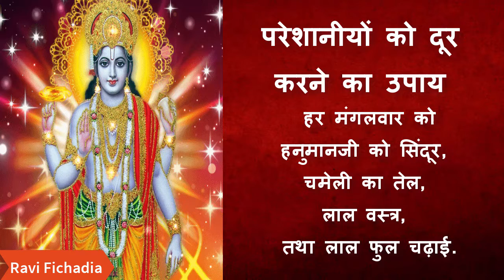Hanuman Ji Ki Aardhan Se Kese Paresani Yo Ko Dur kare